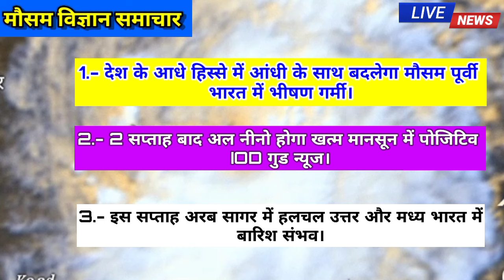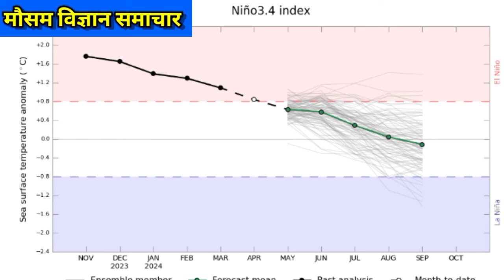मौसम विज्ञान समाचार अपडेट - अल नीनो समाप्त मानसून में पोजिटिव IOD भीषण गर्मी से राहत नहीं।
Weather News 📰 El Nino IOD Positive Update -
24 घंटे में पूर्वी भारत में भीषण गर्मी पड़ने की संभावना उत्तर पश्चिम और मध्य भारत के कई राज्यों में आंधी के साथ बदलेगा मौसम का मिजाज।
All_India_Weather Forecast
April_2024 Ka Mausam Purvanum
10 Day Weather Map India
15 Day RainFall map
20 Day RainFall Forecàst
25 Day Weather System Map
Pakistan
Skymet Weather
Mausam Station
Mausam Tak
Kolkata RainFall
IMD Bhopal
IMD Jaypur
Bangalore weather
2 Week Me Monsoon RainFall
14 Day Weather Forecast All India
5 Day RainFall map
ThandarStorm DustStorm
2024 के मानसून पर अल नीनो का असर नहीं होगा
20 दिन तक देशभर का मौसम पूर्वानुमान
10 दिन तक कैसा रहेगा मौसम